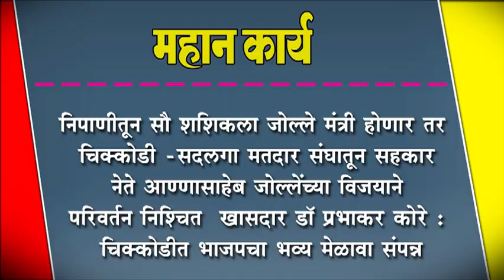खासदार डॉ प्रभाकर कोरे : चिक्कोडीत भाजपचा भव्य मेळावा संपन्न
निपाणीतून सौ शशिकला जोल्ले मंत्री होणार तर चिक्कोडी -सदलगा मतदार संघातून सहकार नेते आण्णासाहेब जोल्लेंच्या विजयाने परिवर्तन निश्चित - खासदार डॉ प्रभाकर कोरे : चिक्कोडीत भाजपचा भव्य मेळावा संपन्न